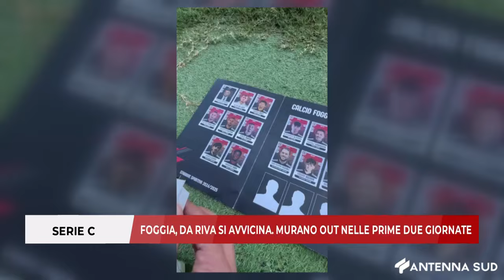24 AGOSTO 2024 - SERIE C FOGGIA, DA RIVA SI AVVICINA MURANO OUT NELLE PRIME DUE GIORNATE